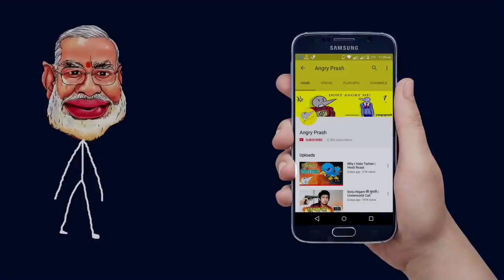Hoppo And Viko Phones Angry Guruji